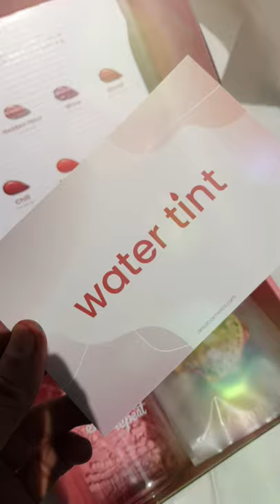Shorts | Detail Cosmetics | Water Tint | Unboxing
XXOO Glow Fam! I hope you would find today's video informative & I wish I was able to help you one way or another. Have a nice day ahead GlowFam!

Be a part of the GLOW FAM!!!

MAYBELLINE NEW YORK: Shop your favourite Maybelline Products Now!

Maybelline FIT ME POWDER Lazada